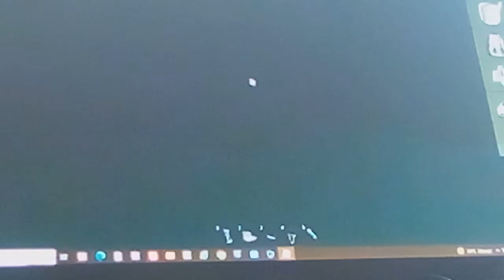Banban ile Barış Akarsu - Brookhaven 3.Bölüm